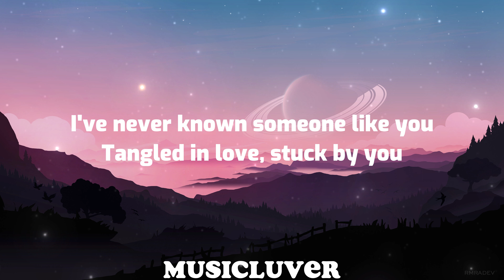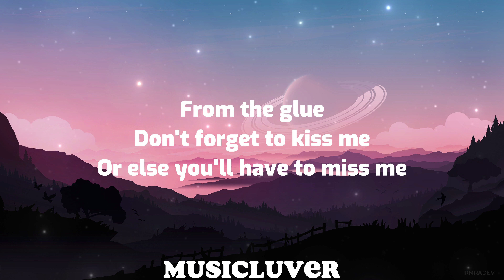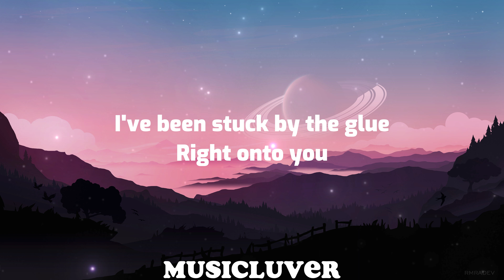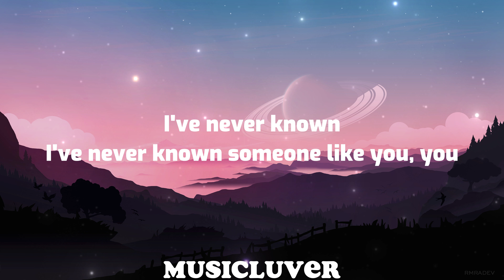Glue Song - Beabadoobee (lyrics)